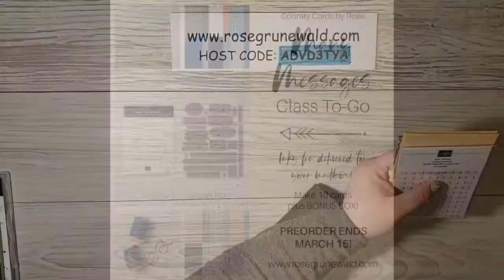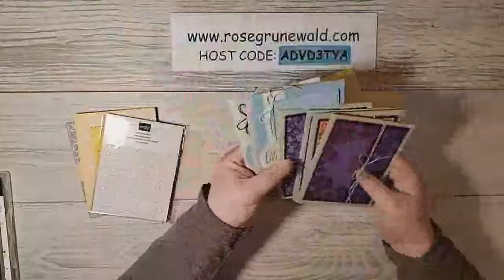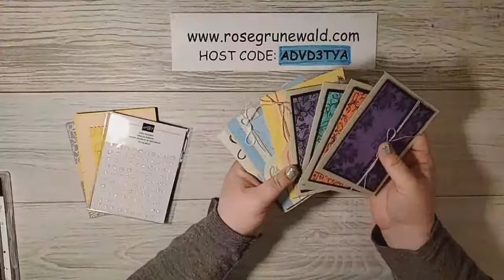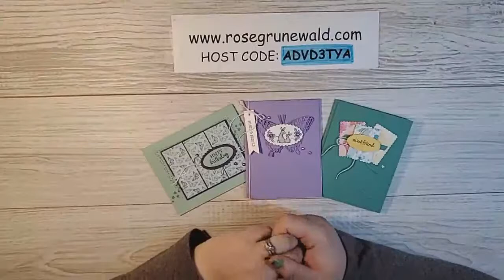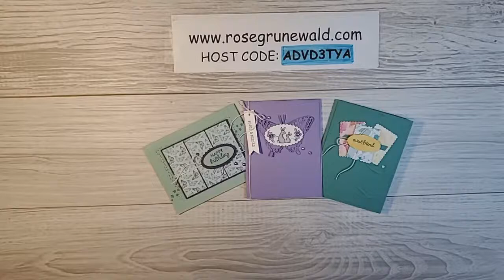Make It Monday Live: Oval Occasions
Supplies
• Butterfly Bijou 6" X 6" (15.2 X 15.2 Cm) Designer Series Paper [156824] $11.50
• Whisper White 5/8" (1.6 Cm) Polka Dot Tulle Ribbon [146912] $7.50